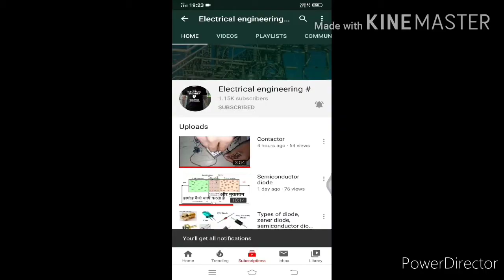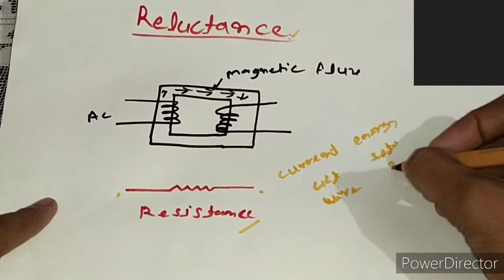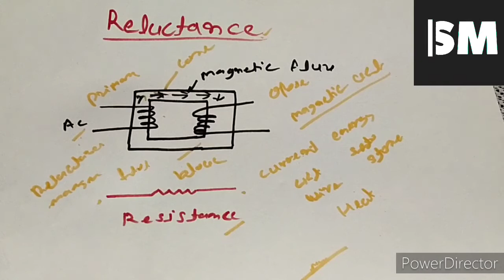What's is reluctance, reluctance_in_hindi Reluctance_क्या_होता_है?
Helo friends I'm Shivammalviya welcomes you to my channel